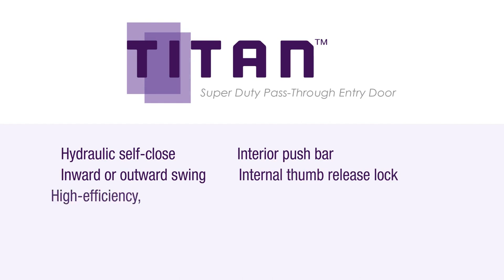Energy Door Company Titan Glass Doors for Beer Caves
Energy Door Company’s TITAN™ pass-through entry door provides high-level commercial performance, making it an excellent choice for busy beer caves. Designed for robust action, TITAN will not disappoint in tough conditions.

TITAN’S energy free glass door and frame offer superior insulation able to withstand high humidity as well as heavy store traffic. TITAN™ commercial pass-through entry doors are smart-engineered with high performance glass, hydraulic self-closure, interior push bar, internal thumb release lock, welded construction, and patented thermal break. The result is an attractive door that will offer years of trouble-free performance.

TITAN commercial pass through entry doors are available with outward or inward swing.

Heavy traffic pass-thru door
Hydraulic self-close
Inward or outward swing
High-efficiency, high-performance glass
Welded construction
Interior push bar
Internal thumb release lock
Patented thermal break
10 year sealed glass unit warranty